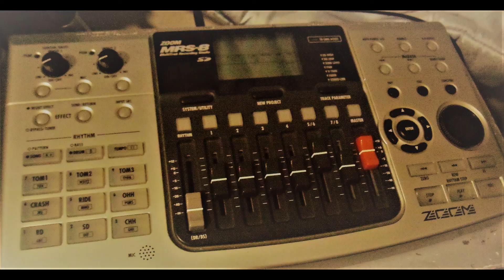Macken - Stranglehold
A landlords favourite death grip